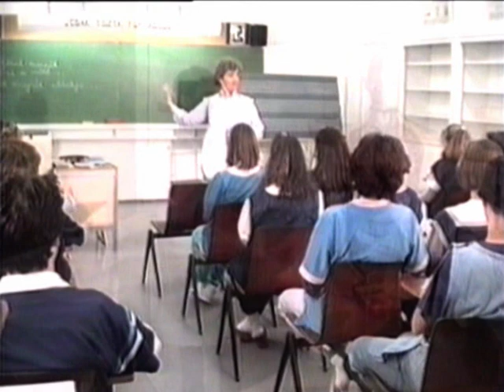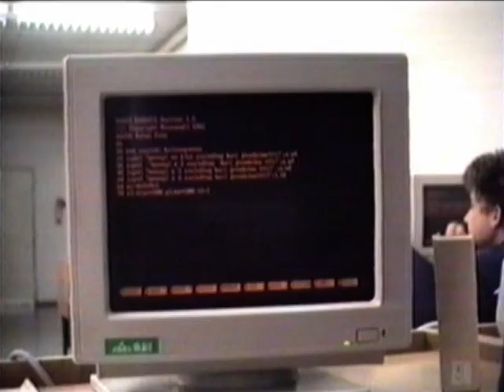Babits Retro 2!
Büszkén prezentálom iskolánk múltjáról szóló klippem második részét:)